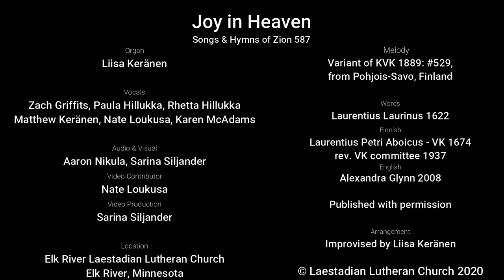SHZ 587 Joy in Heaven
View and sing along with this beloved song of Zion as recorded at Elk River Church on May 3, 2020, during LLC Virtual Song Services.